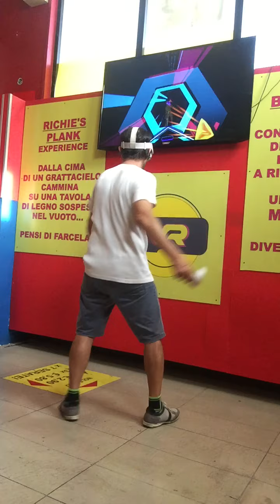AUDIO TRIP - Realta' Virtuale - Oculus Quest 2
Ballare divertendosi facendo tantissima attivita' fisica. alternativa alla palestra godendosi come pazzi! FOTONICO!!
VIENI A PROVARE LA REALTA' VIRTUALE:
5 MINUTI GRATUITI LA PRIMA VOLTA CHE VIENI!
Sono in Viale Verona 132 a VICENZA
Vedi altri video su Facebook: Videoteca Video Vicenza dal 1986
Instagram: VRgo VideoVicenza dal 1986